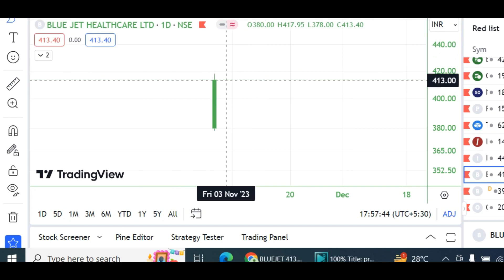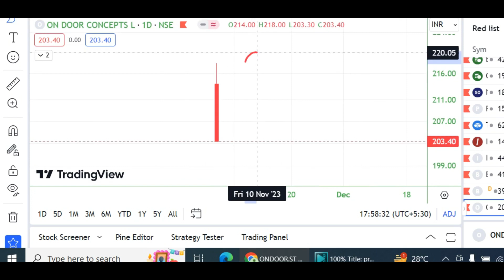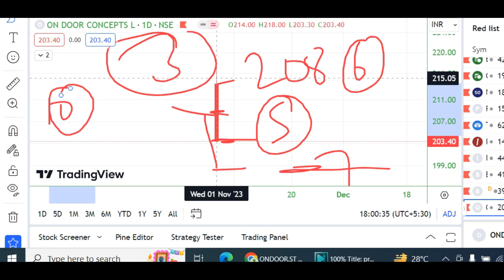Blue Jet Healthcare IPO & On Door Concept IPO was listed at good premium !